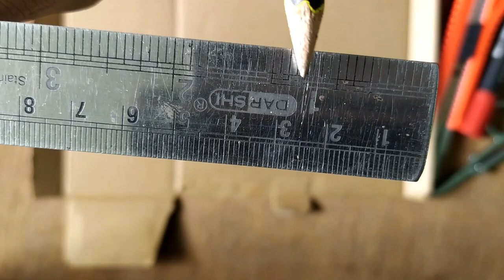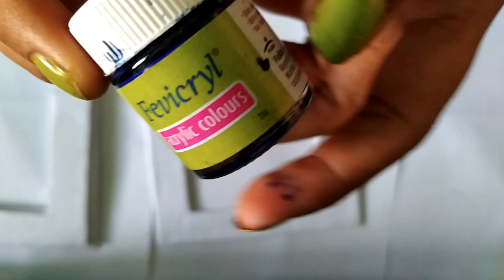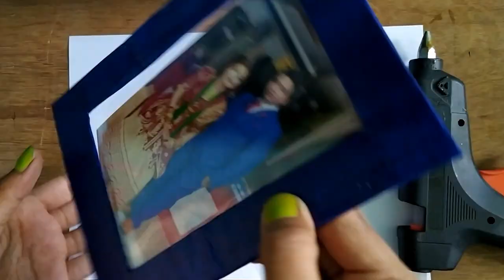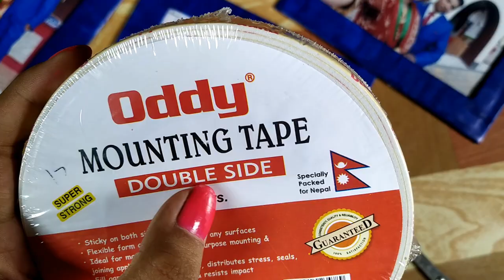Photo Frame Wall Clock || Build Your Own Clock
Hello friends ! wellcome back to my channel .